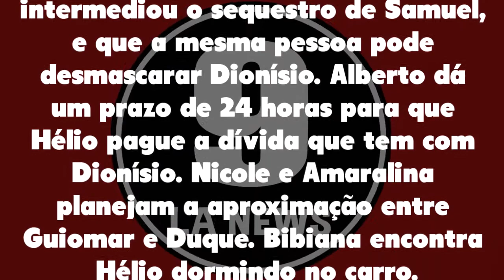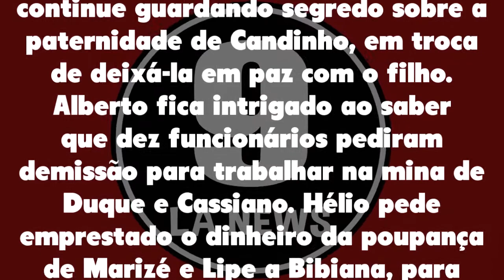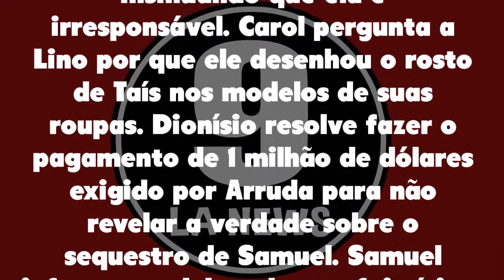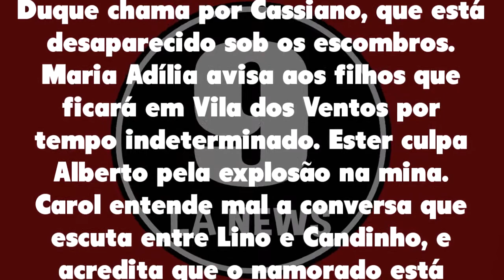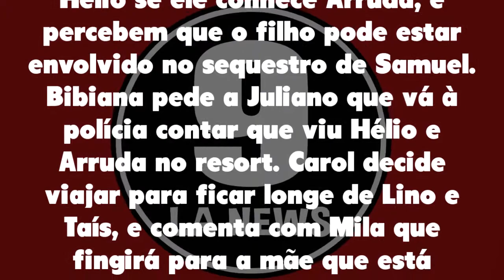Resumo Semanal: Flor do Caribe 11/01/21 a 16/01/21 - [Capítulo 115, 116, 117, 118, 119 e 120]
Resumo Semanal Flor do Caribe de 11 a 16 de janeiro de 2021 - Capítulo 115 ao 120